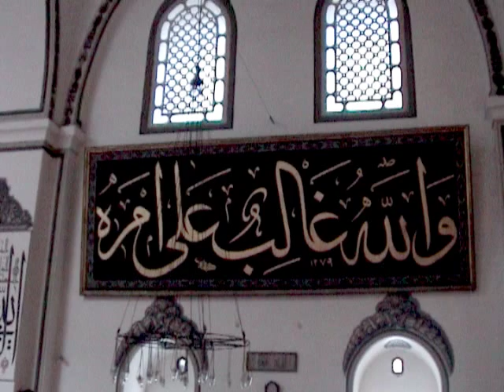Peter Marshall's Turkey Part 7 Bursa to Istanbul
Travel on to Bursa, first capital of the Ottoman Empire.  Get a silk scarf for your MD. Then travel by road and another ferry to Istanbul.  If you don't know already, hear why that 4th Crusade made an unexpected diversion up to Constantinople.